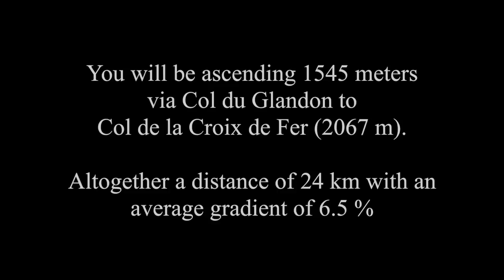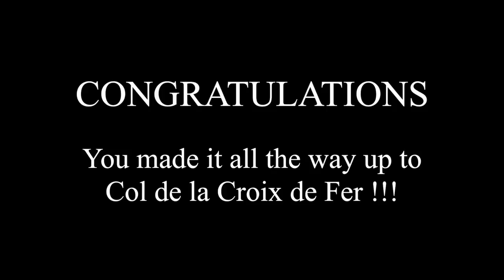Col de la Croix de Fer via Col du Glandon - Indoor Cycling Training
Dive into an immersive indoor cycling experience with our new training app ’Open Road’ for PC. The app lets you take control of the speed of our cycling videos and provides a much better indoor cycling experience than with YouTube. It is compatible with all ANT+ cycling devices including smart trainers, power meters and speed sensors. Athletes with spinning and exercise bikes without ANT+ compatibility can use the app too and enjoy riding with all the important cycling data displayed during the training session.

About Col de la Croix de Fer via Col du Glandon :
Two famous passes in one ride…. You’ll start with a flat warm-up in the Maurienne Valley. Then you’ll move up through a quiet mountain road to Col du Glandon. There are few cars on this road, so it is really a treat for cyclists. But it isn’t over…. After Col du Glandon is the second pass, Col de la Croix de Fer. As you move towards the pass, you’ll have the three beautiful mountain peaks, Les Aiguilles d'Arves, to guide you towards the last mountain pass. As you see the iron cross to your left, you know the wait is over, you are finally there, at the legendary Col de la Croix de Fer.

Do you like our videos? Then learn more about new rides, our training app 'Open Road', and other cycling related activities by give us a ‘like’ or 'follow' on Facebook

Adding music to the ride:
Most cyclists would agree that the ride to Col du Tourmalet is awesome. But when it comes to music opinions are very mixed. This is why we do not add music to our rides. We simply do not want to spoil your ride with music you do not like. But it is quite simple to add it yourself. Open an extra browser tab. Find a site that offers music (Spotify, YouTube, etc…) and pick the music you like and enjoy the ride...